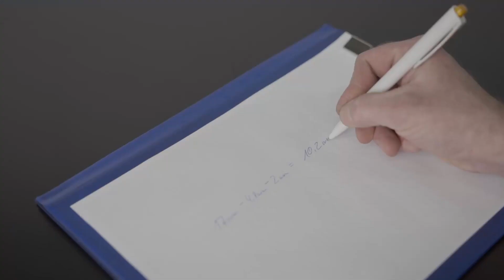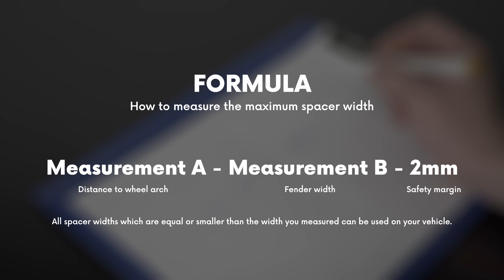How to measure the perfect spacer width? | ST suspensions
This little measuring instruction makes it very easy to determine the exact space in your wheelhouse for a maximum wheel spacer stance.

Place your car on a flat spot and check if your tires have the proper air pressure. Use a spirit level and a measuring tape or inch rule to determine the gap between the widest tire flank and the outer edge of the fender. Do not forget to write down the measurements. Now you will need a slide caliper to measure the thickness of the fender edge. Afterward, simply subtract the measurement of the fender edge from the distance between tire flank and fender. One more hint: as a precautionary measure, remove another two to five millimeters for safety reasons to ensure there is enough clearance if a tire flank is wider than intended. You can find more information about our different ST spacer systems on our homepage - by the way, there is also a live chat for advice. For further intformation please visit https://